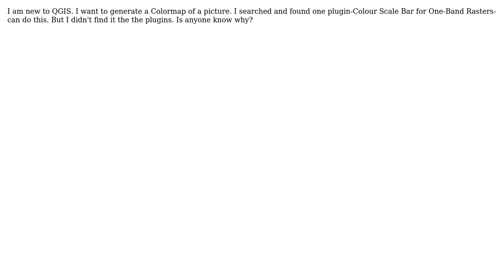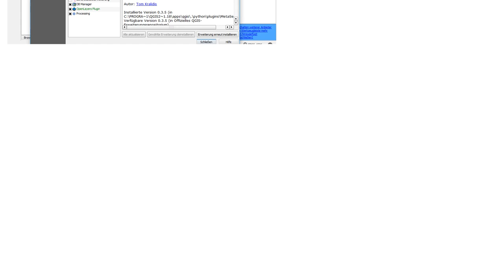GIS: How to install Colour Scale Bar for One-Band Rasters?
With thanks & praise to God, and with thanks to the many people who have made this project possible! | Content (except music & images) licensed under CC BY-SA | Music | Images & others | With thanks to user Oto Kalab user mengyu user DirkB. and the Stack Exchange Network Trademarks are property of their respective owners. You are responsible for your own actions.